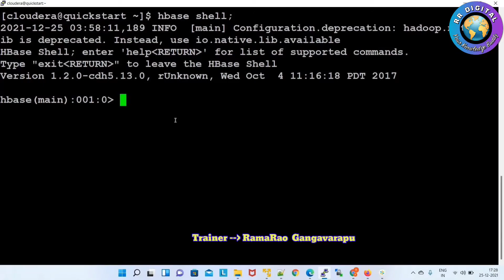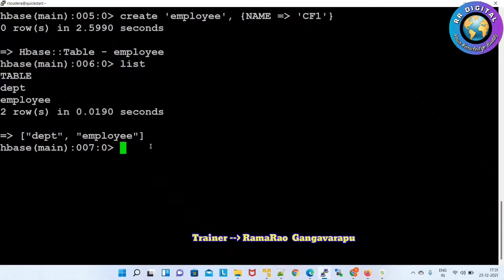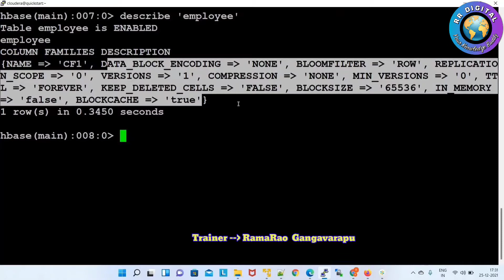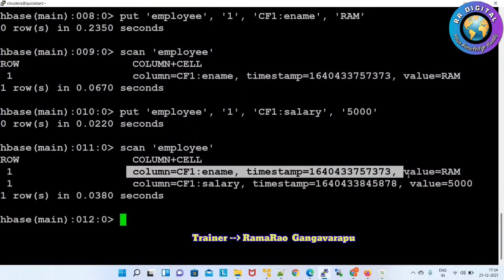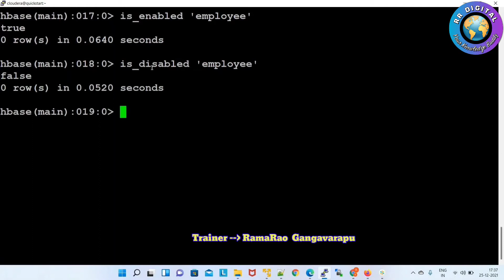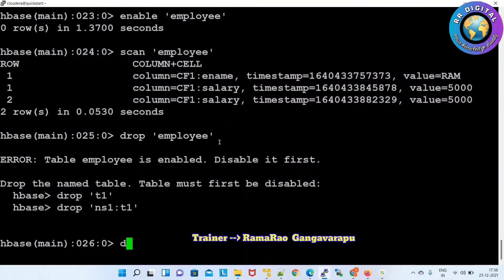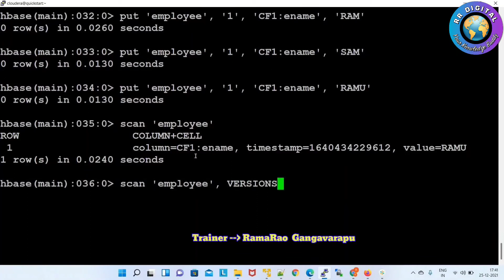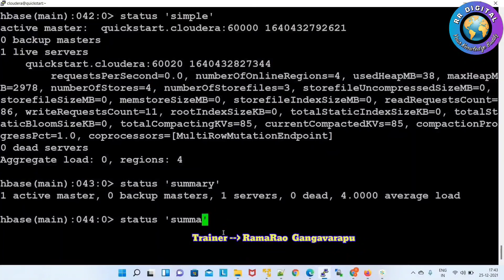HBase Tutorial | Hbase Shell Commands with examples | Hbase commands in Hadoop | RR Digital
We covered the below topics in this video.
1. Hbase shell commands